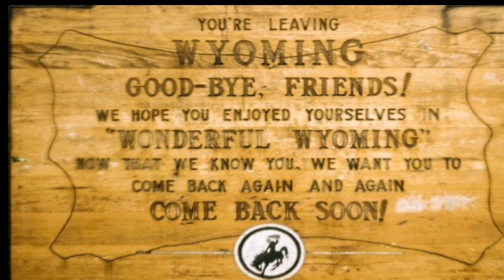3~30~23 Visiting With The Macadoodle Man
Had to go visit with my Bestie, The World Famous Macadoodle Man!!